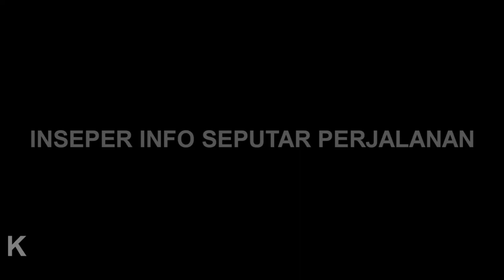Kereta Api ARGO SEMERU Anjlok,kemudian disusul Kereta Api ARGO WILIS Menyerempet di Jalur sebelahnya